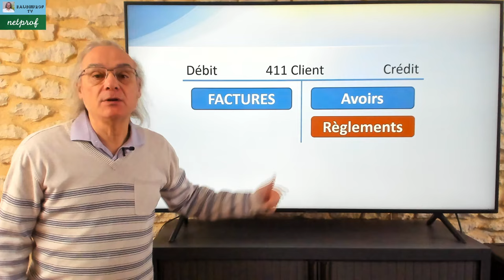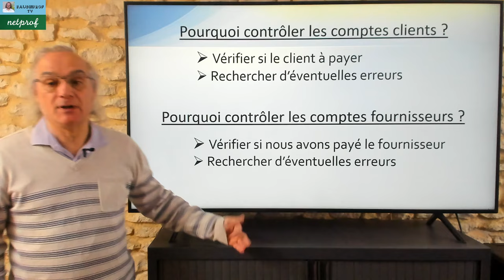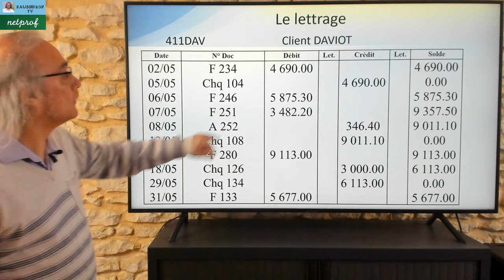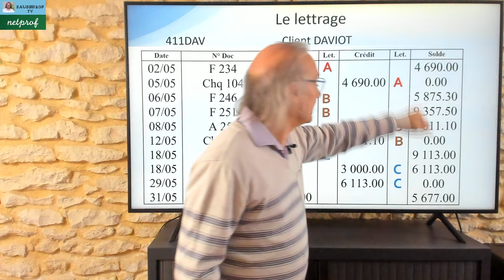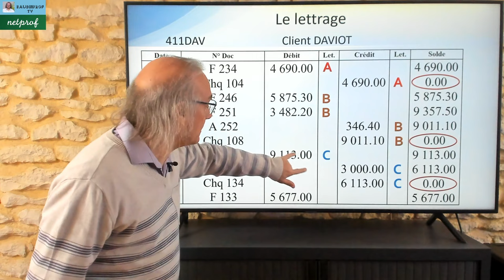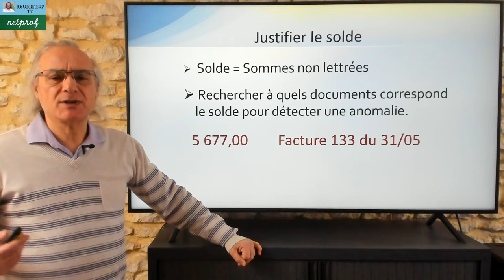Lettrer un compte.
Dans cette vidéo j'aborde les notions de lettrage des comptes clients et fournisseurs et l'importance de lettrer un compte.